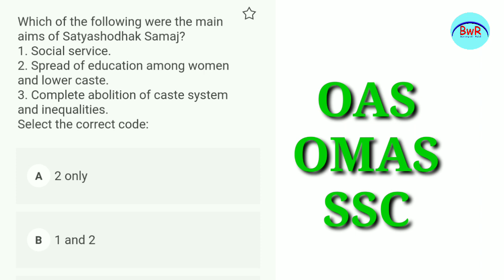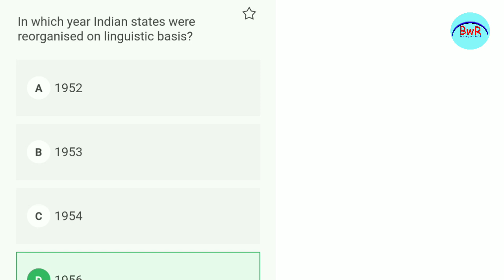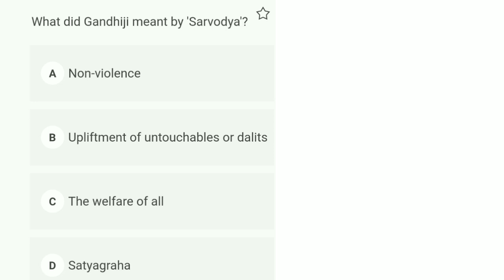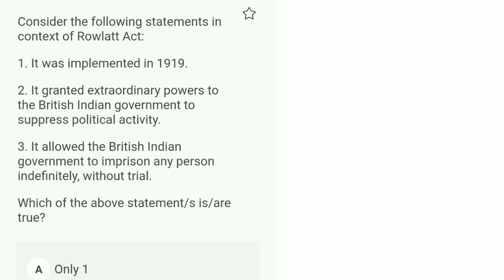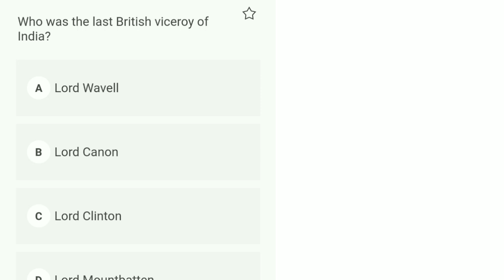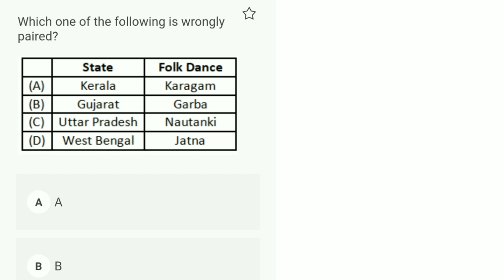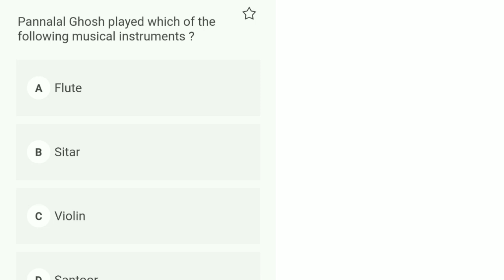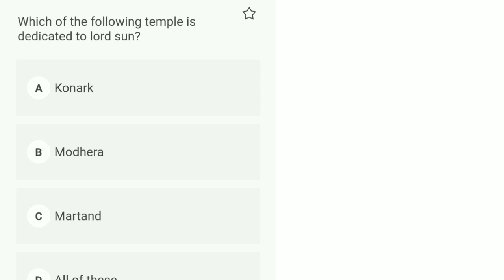OAS, OMAS, OSSC Mock TEST-2 !! General Knowledge !! Latest Jobs !! Banking with Rajat